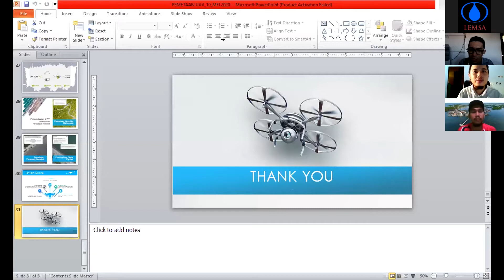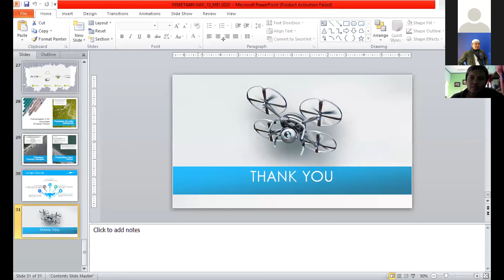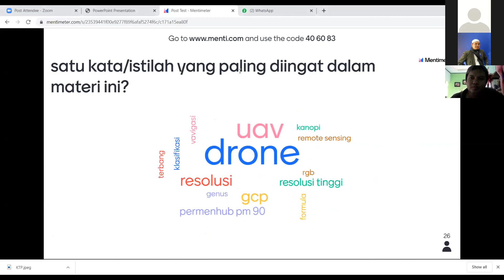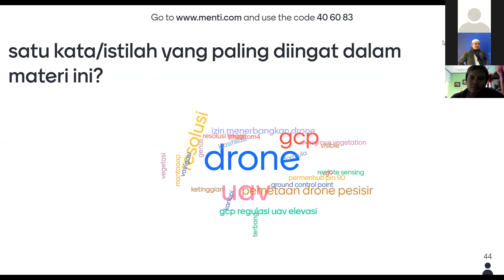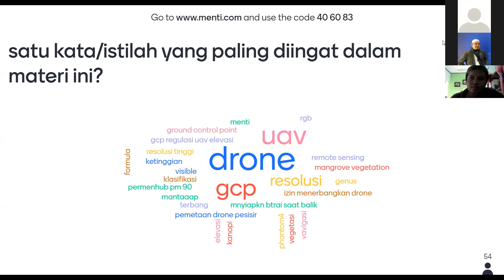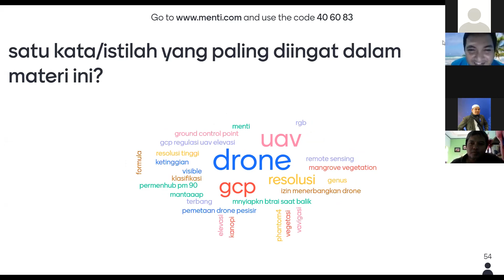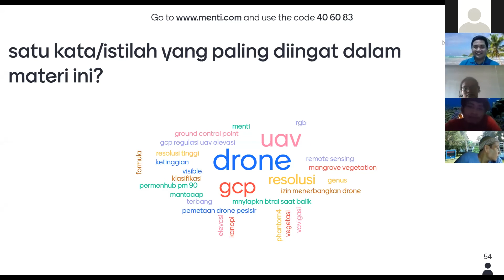Training Online Hari ke 1 "Pemanfaatan Drone Sebagai Penyedia Data Pesisir & Perairan Dangkal" (#2)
Penggunaan pesawat tanpa awak dalam bidang penginderaan jauh akhir-akhir ini semakin berkembang dan menjadi perhatian banyak peneliti, terutama di wilayah pesisir dan pulau-pulau kecil. Banyaknya pembangunan di pulau pulau kecil berdampak pada berbagai aspek, salah satunya adalah sumberdaya perairan yang ada di pulau itu. Perlunya data lapang untuk validasi data citra, mengharuskan peneliti melakukan pengamatan langsung ke lapang.

Medan survei yang sulit dilalui akan menghambat pengamatan. Pemotretan udara menggunakan Unmanned Aerial Vehicle (UAV) atau lebih dikenal dengan Drone menjadi salah satu teknologi alternatif untuk mendapatkan citra dengan resolusi spasial tinggi dengan resiko terhadap surveyor yang rendah.

Training Online Drone & 3D mapping yang diselenggarakan oleh Lembaga Maritim Nusantara " Pemanfaatan Drone Sebagai Penyedia Data Pesisir Dan Perairan Dangkal" Serie 1 [Basic Level].

dilaksanakan pada :
Senin - Rabu (11-13 Mei 2020)

Hari 1 :  Konsep dasar pemetaan drone/UAV
Hari 2 : Mekanisme pengoperasian perencanaan terbang dan akuisisi data
Hari 3 : Pengolahan data foto udara orthomosaik & DEM.